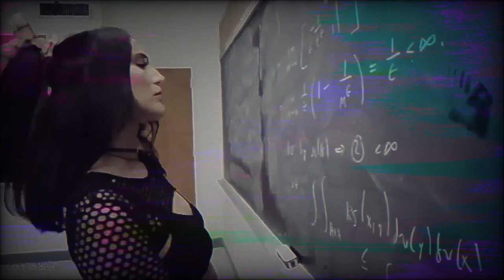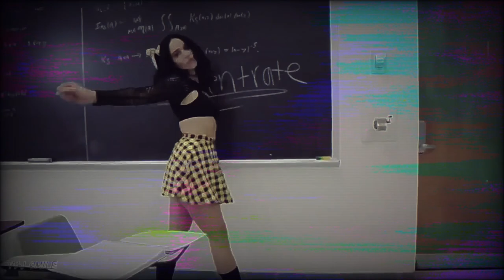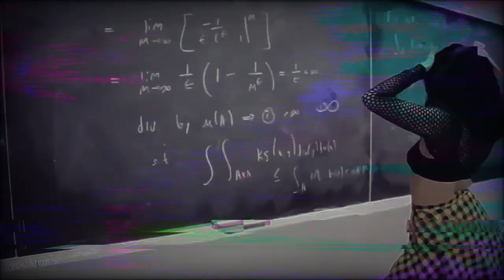♫♫ ([♦ Jusqu'à ce que je te trouve ♦]) ♫♫